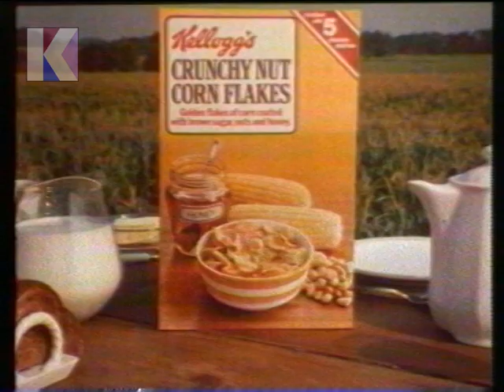Monday 4th April 1983 ITV TVS - The Benny Hill Show - Adverts - Heineken - Kellogg's - KP Crisps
4th April 1983 - ITV TVS

Channel: ITV TVS
Date: Monday 4th April 1983
Time: 8.45pm approx.

• End The Benny Hill Show - Part one
• Advert: ISLE OF WIGHT TOURISM
• Advert: HEINEKEN
• Advert: KELLOGG’S CRUNCHY NUT CORNFLAKES
• Advert: KP CRISPS (FATHER ABBOT)
•Advert: SEALY BEDS
• Start of The Benny Hill Show - Part two